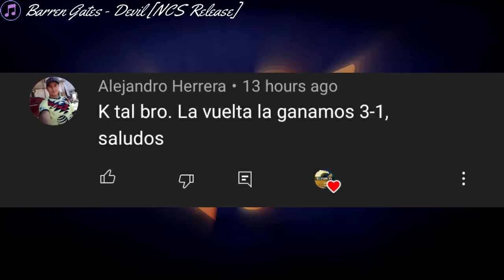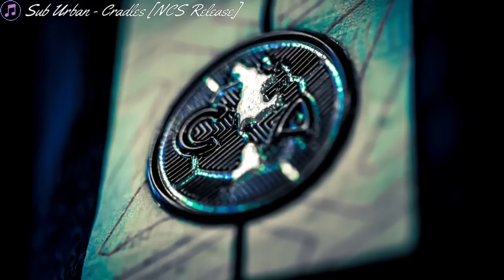¿¡EL PROXIMO REFUERZO del CLUB AMÉRICA!?🔥 ¿SE VA DEL AMÉRICA?❌ ¡CASO FEDERICO VIÑAS!✅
▷¡VIDEO RECIENTE!

0:00 Intro
0:24 Temas
2:05 Redes
2:10 Grupos
2:58 America vs Puebla
5:51 El mejor jugador
8:27 Conferencia - Tano Ortiz
10:15 Los Lesionados
12:26 Oscar Jimenez
13:25 Israel Reyes
15:03 La Sub 20